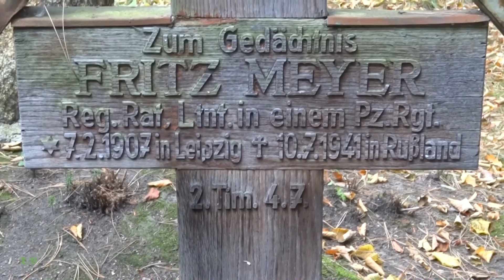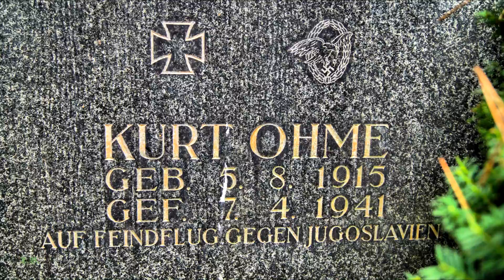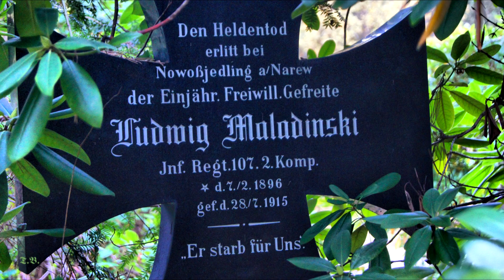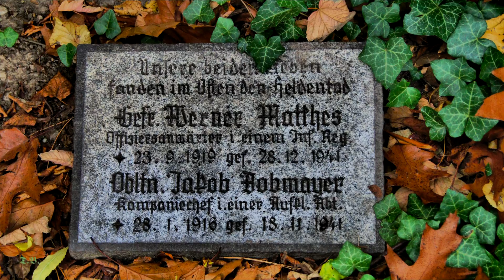Soldatengräber - jedes ein Schicksal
Ich trat vor ein Soldatengrab
und sprach zur Erde tief hinab:
"Mein stiller grauer Bruder du,
das Danken läßt uns keine Ruh´.
Ein Volk in toter Helden Schuld
brennt tief in Dankes Ungeduld.
Daß ich die Hand noch rühren kann,
das dank´ ich dir, du stiller Mann.
Wie rühr´ ich sie dir recht zum Preis?
Gib Antwort, Bruder, daß ich´s weiß!
Willst du ein Bild von Erz und Stein?
Willst einen grünen Heldenhain?"

Und alsobald aus Grabes Grund
ward mir des Bruders Antwort kund:
"Wir sanken hin für Deutschlands Glanz.
Blüh´, Deutschland, uns als Totenkranz!
Der Bruder, der den Acker pflügt,
ist mir ein Denkmal, wohlgefügt.
Die Mutter, die ihr Kindlein hegt,
ein Blümlein überm Grab mir pflegt.
Die Büblein schlank, die Dirnlein rank
blühen mir als Totengärtlein Dank.
Blüh´, Deutschland, überm Grabe mein
jung, stark und schön als Heldenhain!"

Walter Flex
Gefallen 1917 auf Ösel